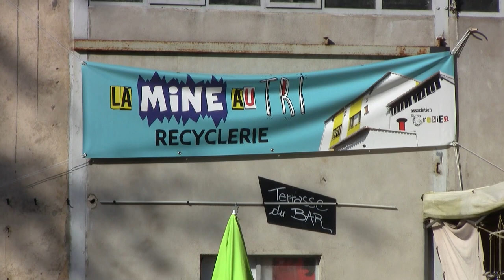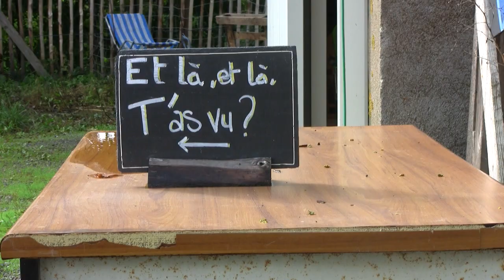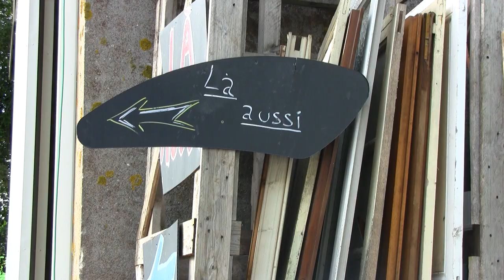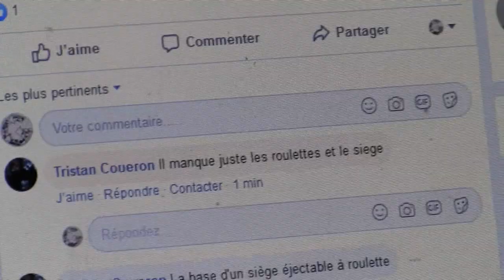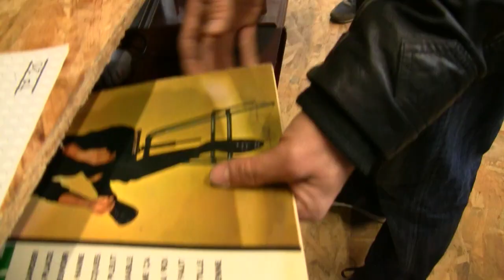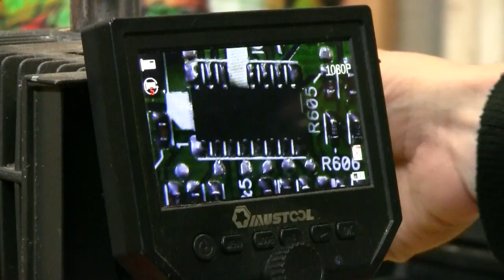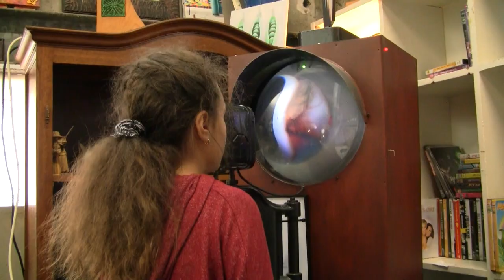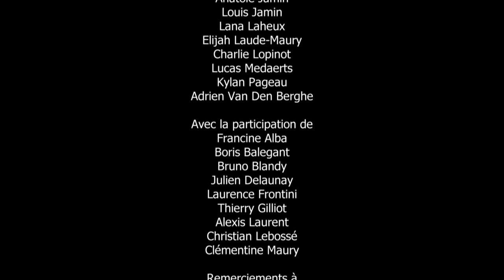Rien ne perd, tout se récupère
Film réalisé en atelier de réalisation Passeurs d'images / l'Esprit du lieu à la recyclerie Le Grenier de  Corcoué-sur-Logne. Octobre 2019

Atelier Animé par Jean-François Naud, avec Stéphanie Langlois et Julien Delaunay